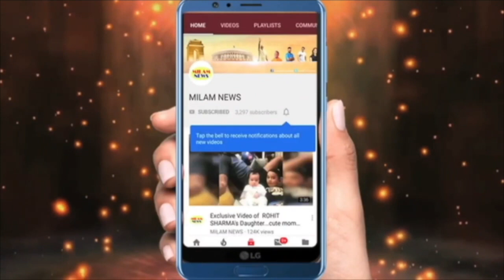सही-सलामत एक्ट्रेस की दशा देखकर हर किसी के मुंह से निकली चीख, मशहूर स्टार्स के साथ काम कर चुकी...